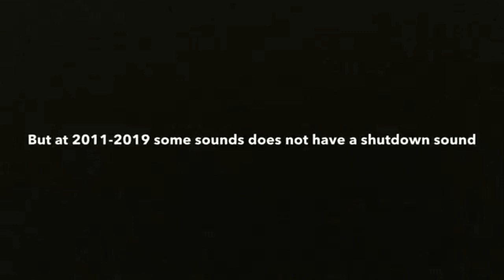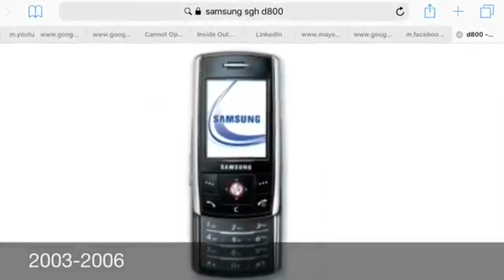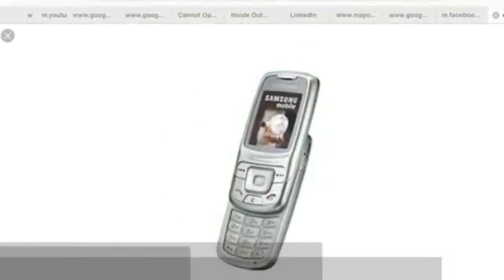(REUPLOADED) Full Title in The Description #6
(REUPLOADED) All Samsung Phones Startup and Shutdown sounds history from 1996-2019 part 1(Read description!)

Reuploaded from David 99 YT because he closed his channel (March 2023)
Original Description: And also I am sorry if the phone models is wrong as well as the year